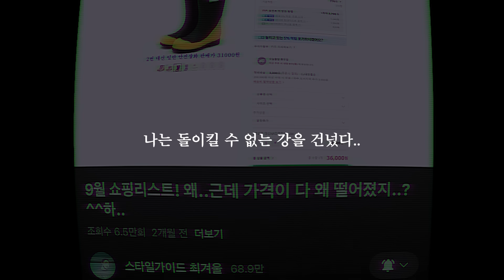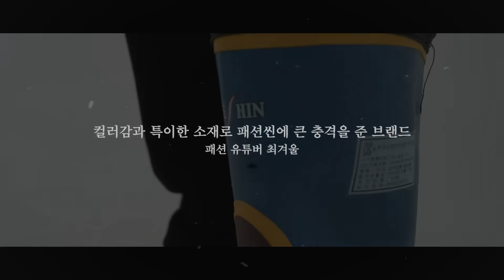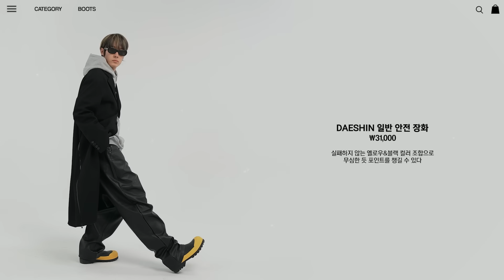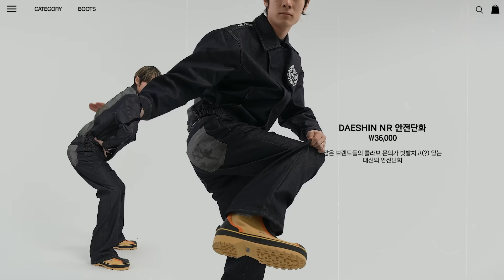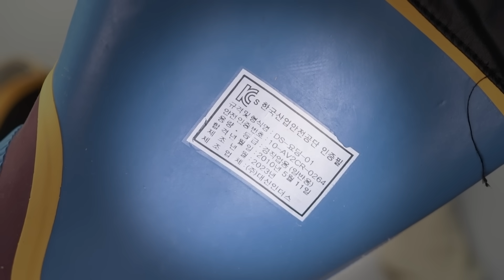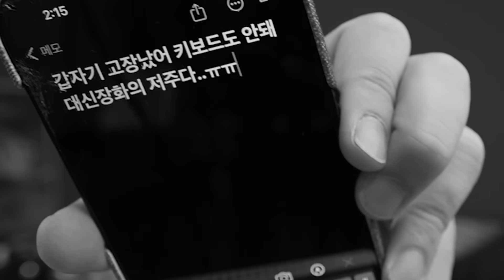한국의 발렌시아가 3만원 리뷰